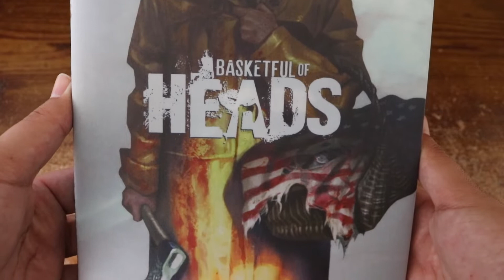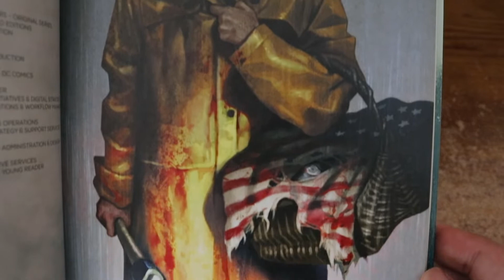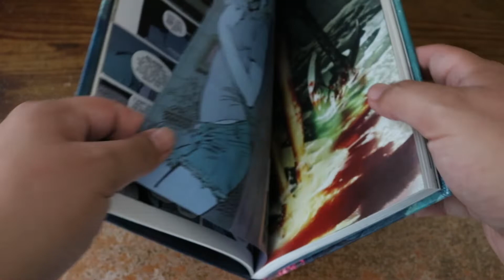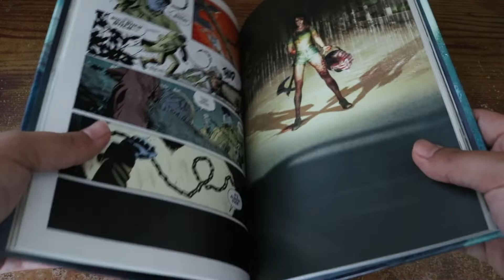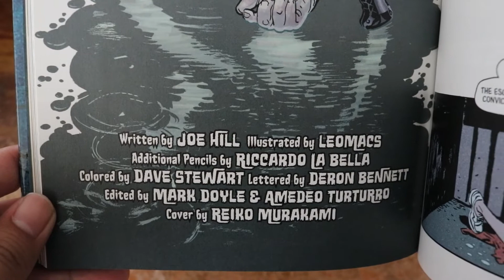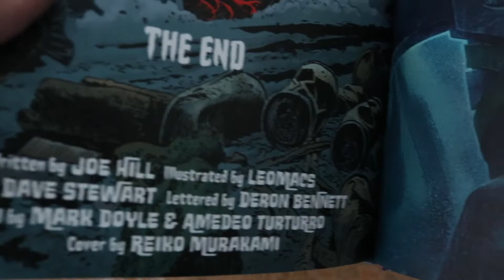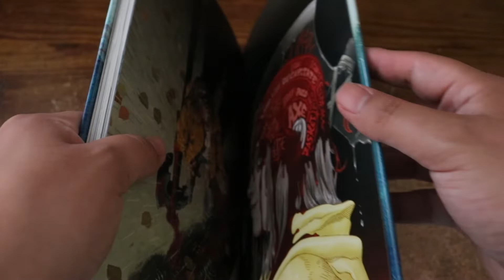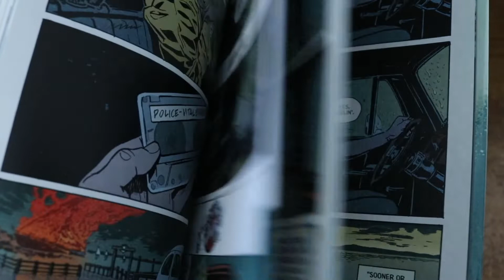Basketful of Heads (DC Comics, 2020)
Basketful of Heads
Joe Hill, Leomacs, Dave Stewart
DC Comics, 2020
United States´ edition.